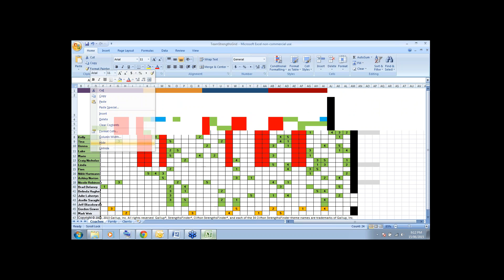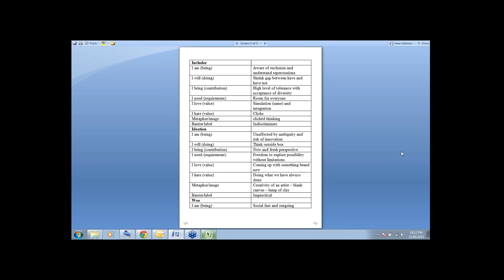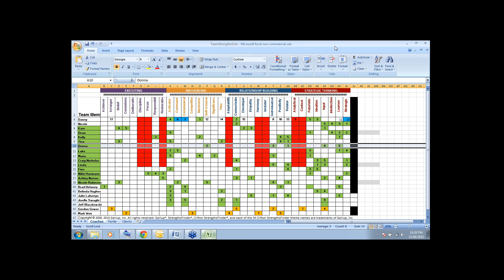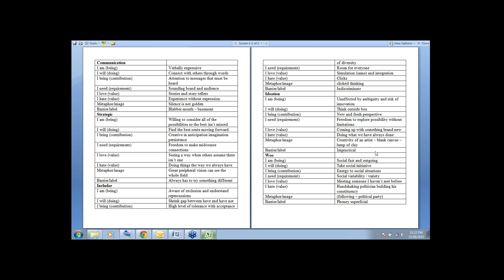Strengths TV presents Assured Connections with Donna and Danny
We believe everyone should focus on your strengths rather than your weaknesses. We aim to identify what's right with your rather than concentrating on what's wrong.